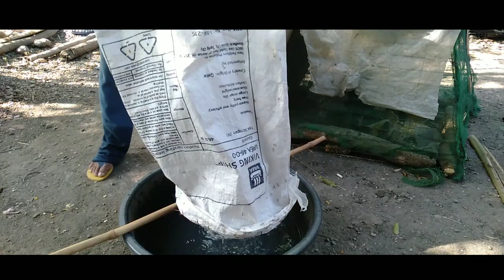ILOCANO DISH "ABUHUS" ANT EGG EXOTIC FOOD | Life In The Philippine's Country Side Episode 2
catch and cook red ant egg or weaver ant
this food is exotic food
one of the food delacy in the philippines
also other country

if you want catch or cook in a simple food
preparation watch ti'll the END...

a red ant or red weaver ant is agressive
so be carefull if you want catch egg
many part of my body bite a much much more
its hurt suddenly but im not afraid cuz i train my self 😄

Credit Song🎵
Song : Kanlungan
Cover: Noel Cabangon
Song :O Naraniag A Bulan